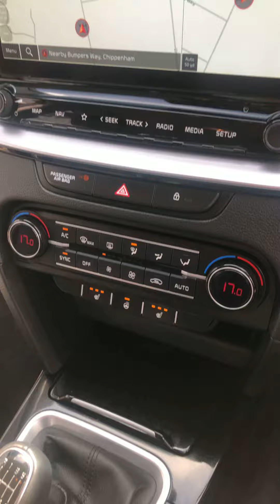5 May 2023